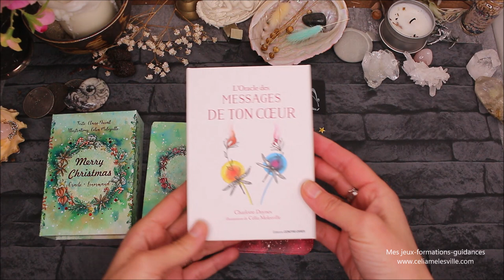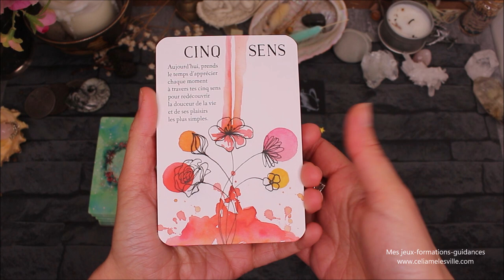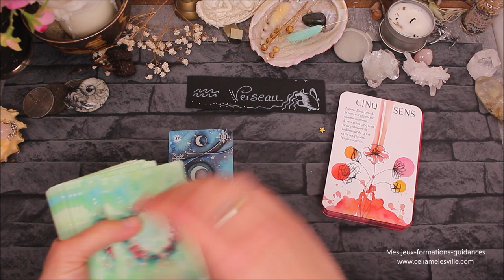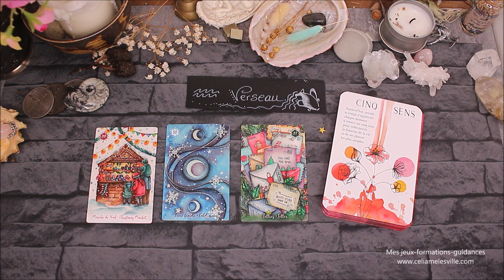♒VERSEAU - Décembre 2021 ♒ Horoscope